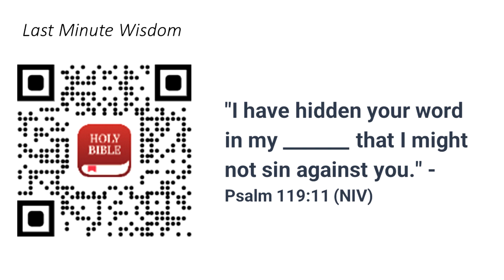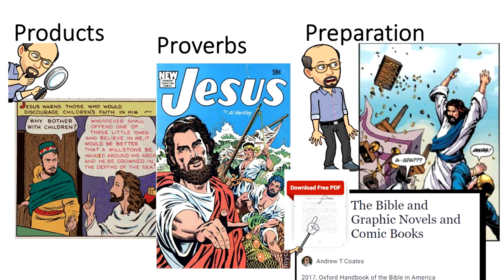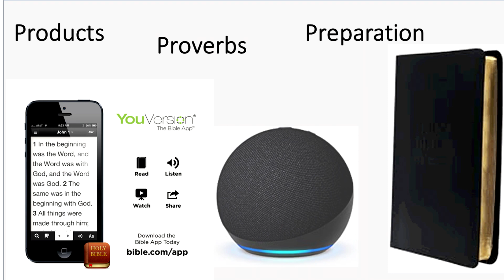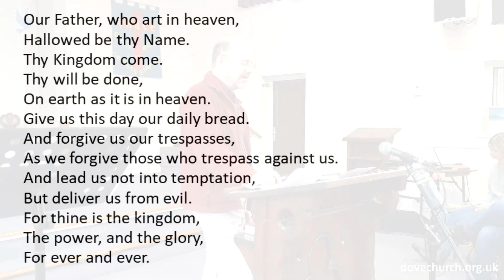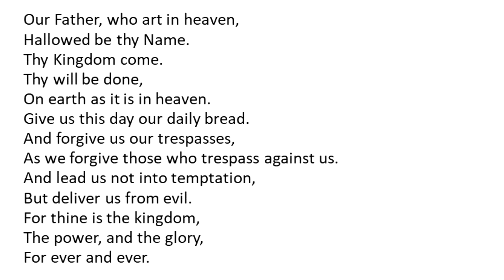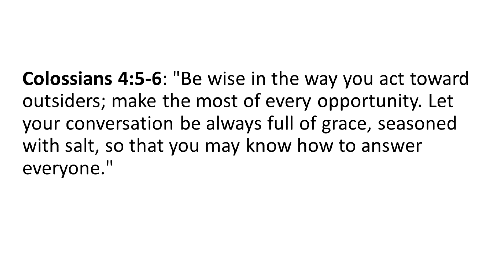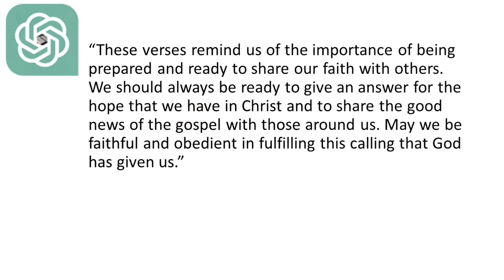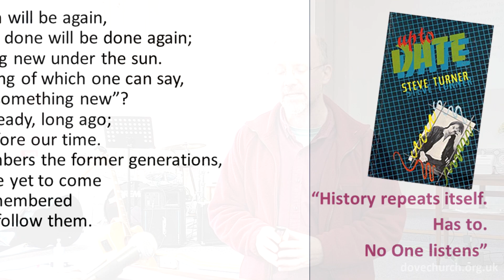Dove Message 020423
Peter spoke this morning, having been invited at short notice, on hiding scripture in our hearts.